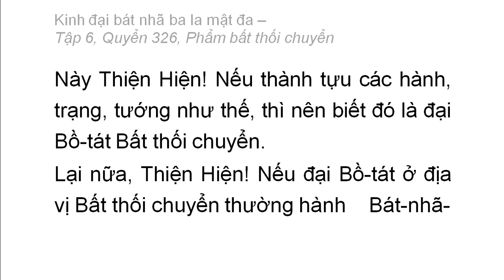Quyển 326: Kinh đại bát nhã ba la mật đa - Phẩm bất thối chuyển (rất hay) (326/600) (13)